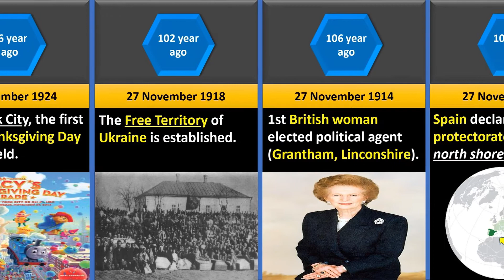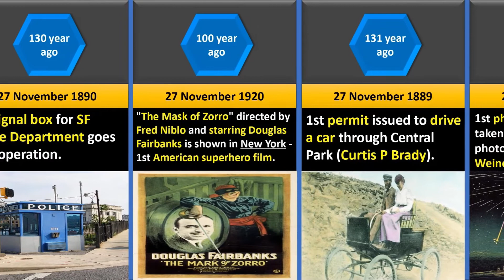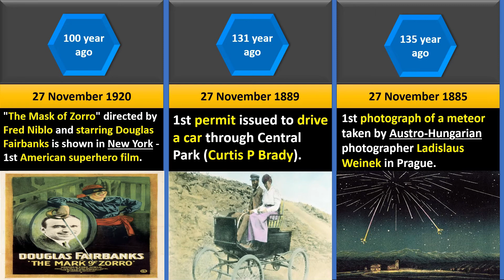Events of 27 November | #78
आज के दिन क्या हुआ था | What happened  today in History  Events of 27 November | #78

This video is based on events held on 27 November.

Video Uploaded Date : 27 November 2020.

आज के दिन क्या हुआ था   What happened today in History Events

Driving,
Ladislaus Weinek,
Austro-Hungarian,
police box,
San Francisco Police box,
SFPD,
San Francisco Police Departmen,
The Nobel family,
Nobel Prize,
Pennsylvania Station,
Margaret Hilda Thatcher,
Margaret Thatcher,
Baroness Thatcher,
orgainizing Free Territory,
The Mark of Zorro,
The Mark of Zorro 1920 film,
Macy's Thanksgiving Day Parade,
Flag of Spain,
The United States Army War College,
world's largest railway terminal